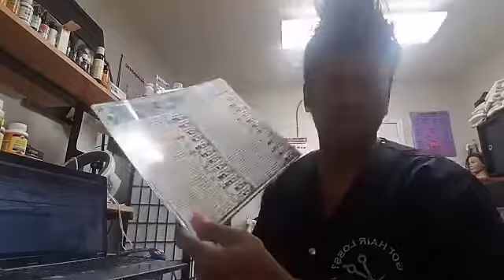Zyto and Natures Sunshine scan for new client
Utilize social media to share with the world about what it is you do. Today, I am using a Zyto bio compass scan, (galvanic skin response system)  recommending Natures Sunshine products and essential oils to manage a hair loss client get her body in balance.